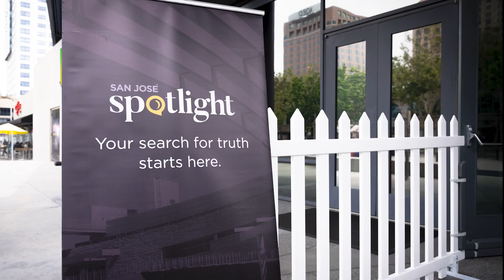It’s almost time! PolitiBeat tickets on sale soon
Are you ready for PolitiBeat 2024? We are thrilled to welcome you to Silicon Valley’s second annual political festival.

We have an exciting agenda planned for this all-day event, including exclusive interviews and expert panels with some of the top names in politics, policy and media.

We hope you’ll join us June 14 for an unforgettable day at the iconic Hammer Theatre in downtown San Jose.

In the meantime, check out some of our favorite moments from last year’s PolitBeat!